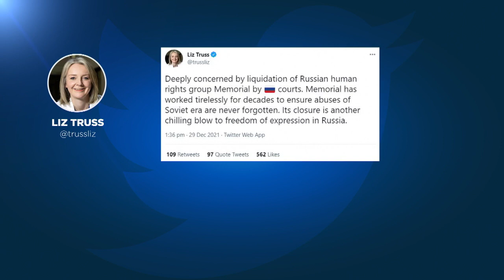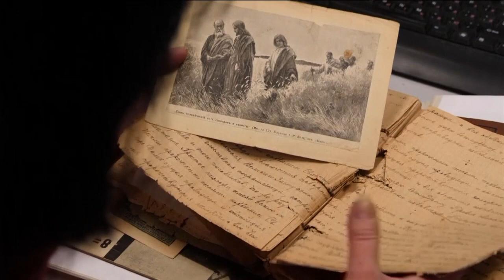La Russia chiude Memorial e il mondo s'indigna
Sciolta la più antica associazione russa a tutela dei diritti umani. Nata alla fine degli anni 80, è stata la prima a raccontare l'orrore dei Gulag